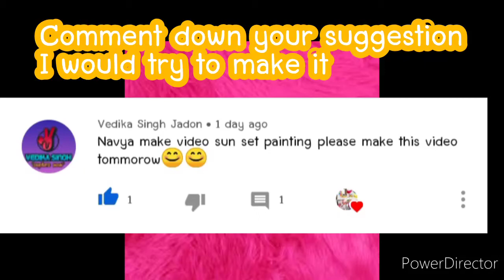Easy sunset painting for beginners / Step by step tutorial / Acrylic Painting / Craft with Navya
Hey guys Here is the new video of painting .